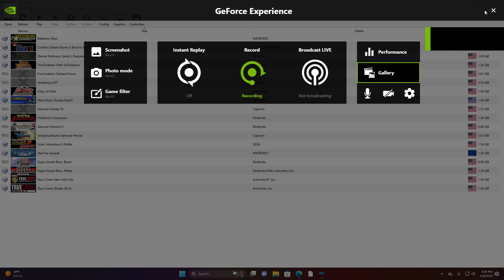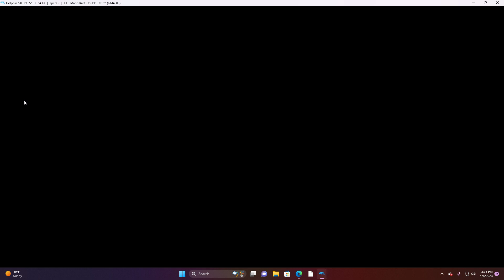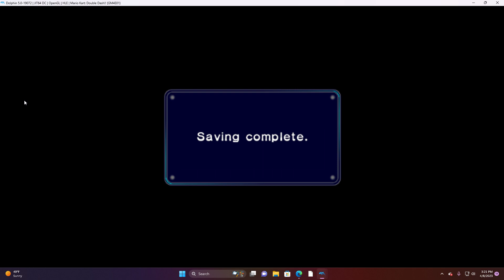Dolphin emulator Mario kart double dash (50CC) let's play part 3 Star Cup computer